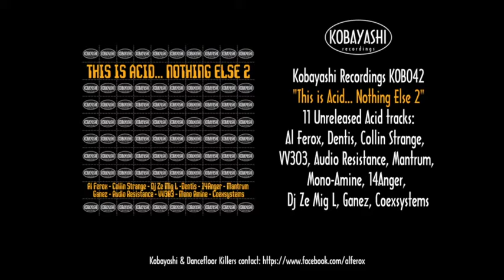Audio Resistance - Resistance 001 [KOB042]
Artist: Audio Resistance
Title: Resistance 001
Label: Kobayashi Recordings
Cat No: KOB042
Format: Digital

"This is Acid... Nothing else 2" Kobayashi 042 acid techno compilation with unreleased tracks of Al Ferox, Dentis, Collin Strange, Dj Ze Mig L, VV303, Audio Resistance, Mantrum, Mono-Amine, 14Anger, Ganez, Coexsystems !